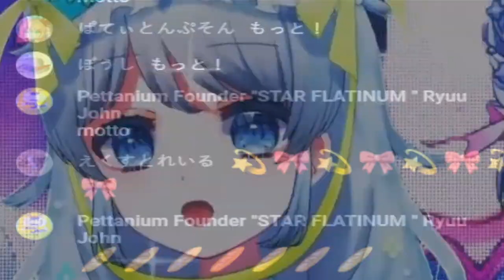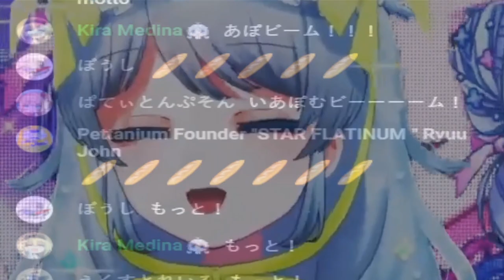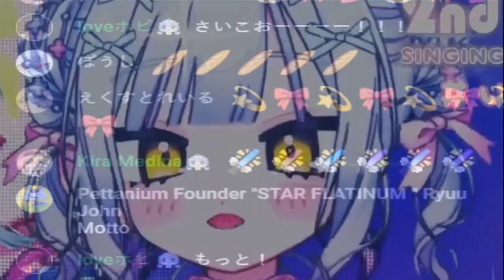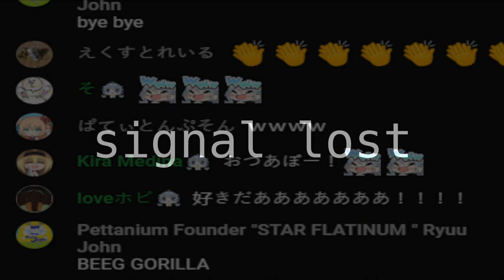Fansa sung by Milk Vetch ( Amarsola Ia and Cute Pom)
fansa sung by Mik Vetch ( milk vetch is a group with Amarsola Ia and Pom)